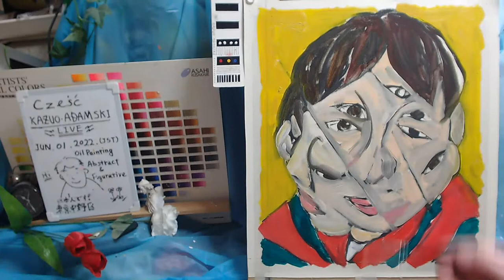Oil painting portrait day 1 op783-1 [LIVE]-- "Contemporary art"-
None Sketch, None Model, No Thinking,  Direct Painting & Tweet.ASMR
"Contemporary art"　Non-existent person portrait "Good Samaritan No.0364"
 MATERIALS :
 Logicool C980GR [STREAM CAM  C980 1080P/60fps USB-C ]